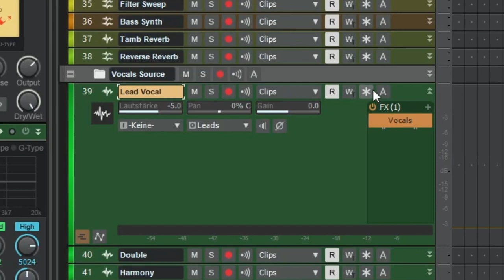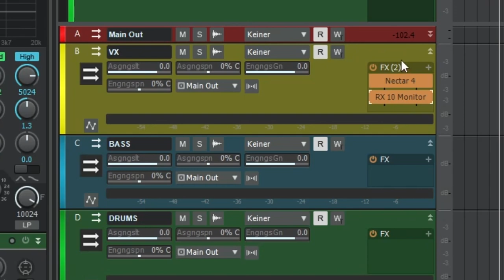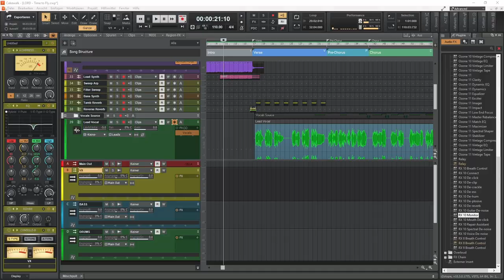So teilst du Cakewalk-Projekte mit mir und anderen richtig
In unserem neuen Format stellen wir eure Cakewalk-Projekte live vor. Damit dies reibungslos funktioniert, musst Du ein paar kleine Dinge beachten.

Aber auch wenn du generell wissen willst, wie du Projekte exportieren musst, damit andere sie öffnen können, bist du hier richtig.

1. Richtig vorbereiten
2. Richtig hochladen